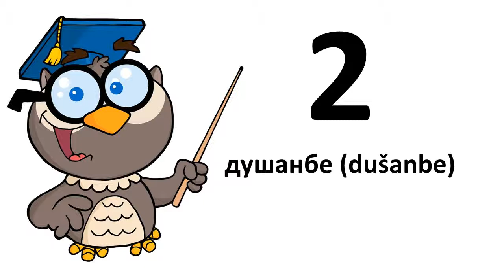Learn Tajik # The days of the week